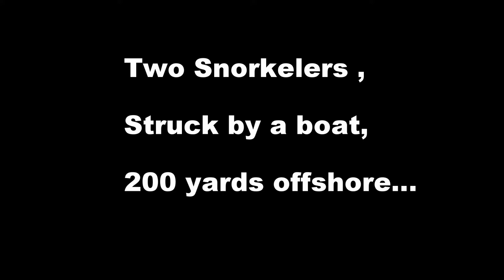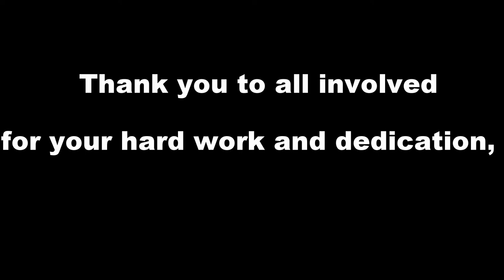Biglin Photography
May 09, 2016 Beach Safety Drill. The Hollywood Fire Department, Division of Beach Safety, Life Guards and Fire Rescue Personnel, working a multi-patient, swimmer/boat accident scenario. Our beach safety personnel are some of the best in the business and consistently place high in national competitions!